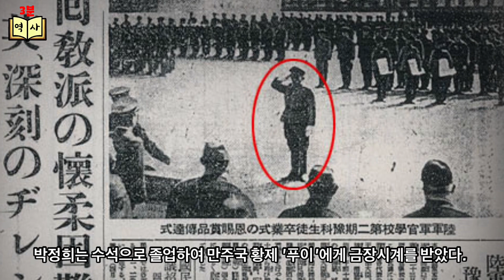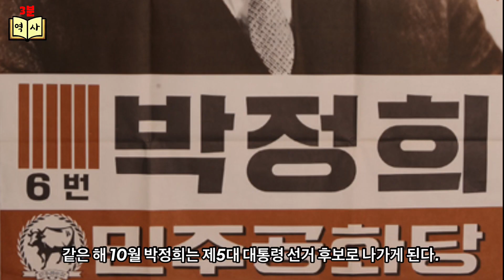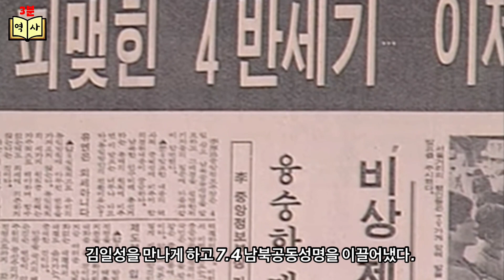군사 쿠데타로 정권을 장악하고 영원한 독재자를 꿈꾸었던 박정희/ 그의 화려한 일대기를 알아본다.